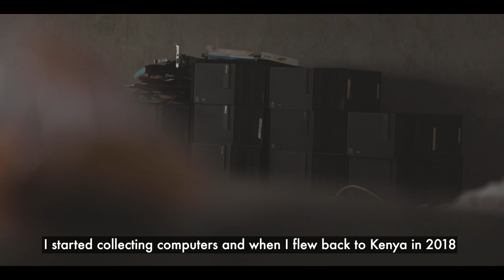Tuinuane | Nelly Cheboi Uplifts Her Community Through Digital Skills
Nelly Cheboi, CEO of TechLit Africa , saw an opportunity to uplift her community by partnering with primary schools to equip learners with digital skills which will enable them to leverage on the digital economy and make a living online. Learn more about Nelly’s Tuinuane story.

STAY UPDATED ON WHAT'S HAPPENING AT SAFARICOM